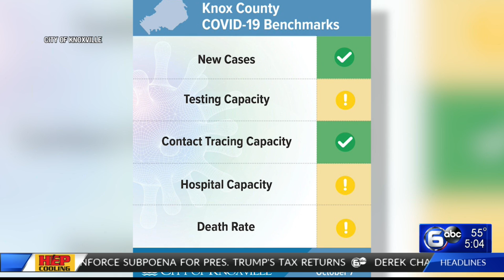Tennessee Coronavirus: State has had 207,455 COVID-19 cases and 2,642 deaths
Twenty-one new coronavirus-related deaths were reported in Tennessee on Wednesday for a total of 2,642, an increase of 0.80% according to the Tennessee Department of Health.